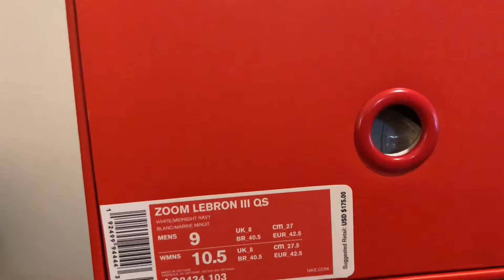Early Review Nike Zoom LeBron “Midnight Navy” OG 3s QS 2019 Edition